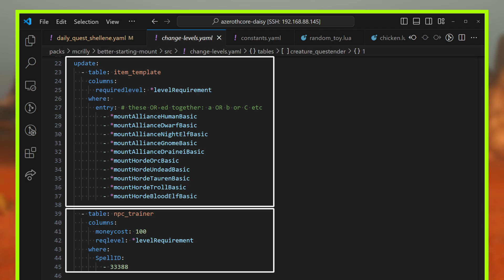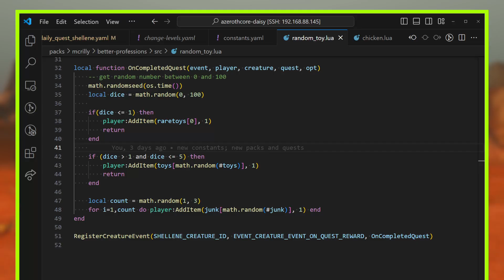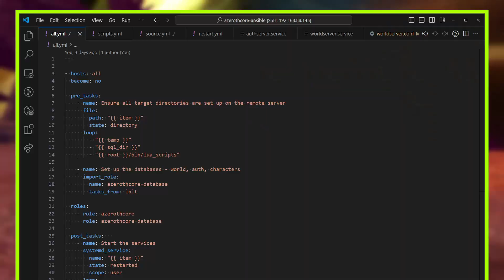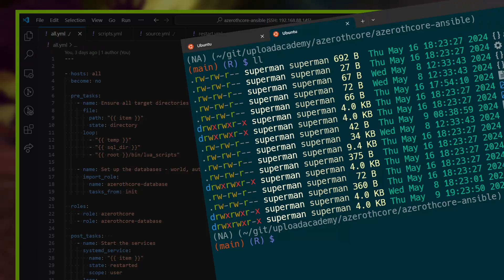I'm fixing World of Warcraft Classic (Episode 1)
In this first episode, I introduce the changes I've made to World of Warcraft Classic to make it better for solo players. I also introduce some of the tools I've written that make the job easier, and I'd love to share them with you.

If you want to checkout Daisy, then you can do so

If you want to checkout the Ansible code base, then that's over

And if you want to have a chat on Discord, then that's